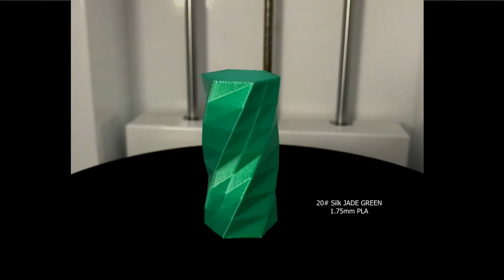Shiny JADE GREEN Noulei Silk PLA 3D Printing Filament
Click to view the 23 silk color show!!! Amazing Silk Texture:  The NOULEI Shiny 3d Printer Filament will give you an amazing print. Outstanding shiny JADE GREEN surface finish prints with Noulei Silk PLA filament 3D Printing Materials definitely gave an eye-popping result.
Easy to Print, No clogging, Natural Material, Non Toxic. 100% with virgin natural materials and Eco-friendly, NO harm to user and environment. Ideal for indoor printing.
Sold by Amazon / ebay / Aliexpress.
Amazon UK/DE/FR/ES/IT/US/CA/JP: Search for ASIN No.: B07R1LDG7C.